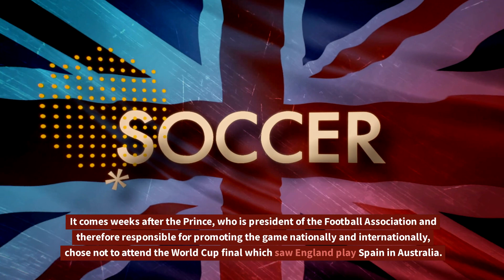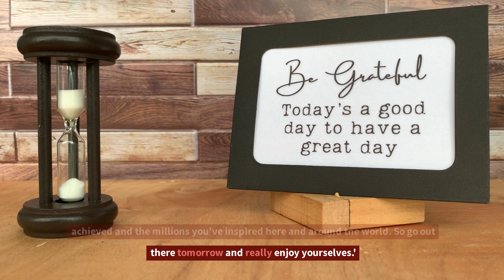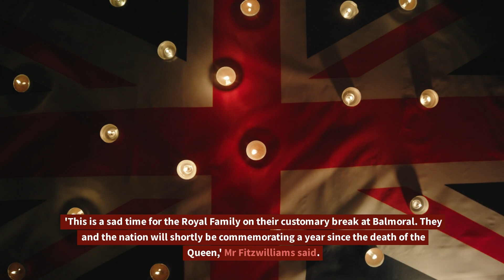ROYAL LOVE FOR RUGBY! Fans Thrilled as Princess Kate & Prince William Attend World Cup Matches.